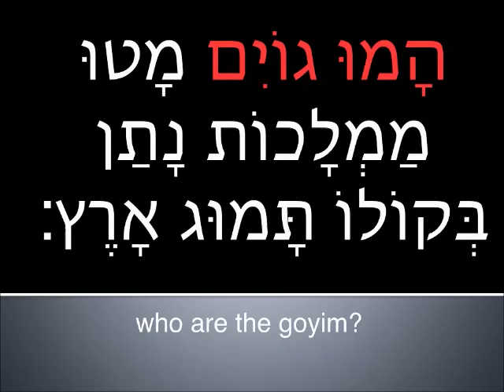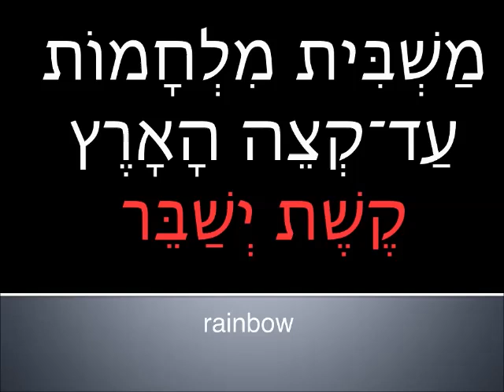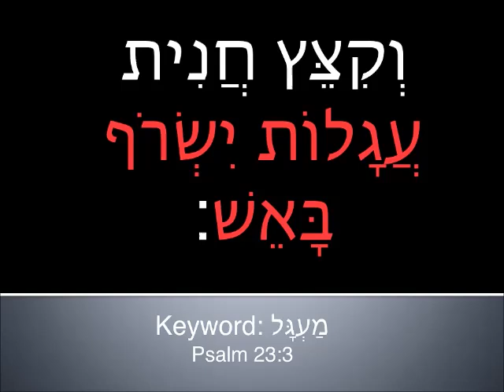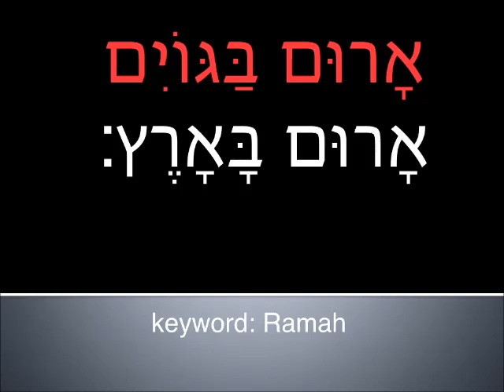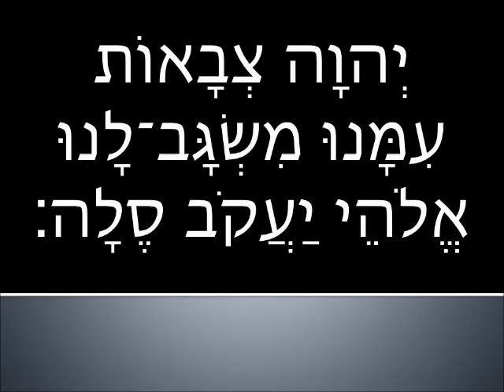Read and learn Psalm 46 Part 2